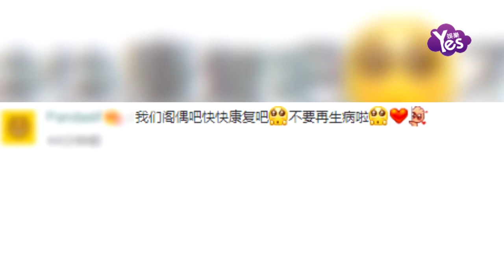【2年前】許閣患甲狀腺癌 已完成手術正在恢復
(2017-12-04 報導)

12月4日，據媒體報導,歌手許閣在幾個月前被診斷為甲狀腺癌,并于近日接受了手術,手術順利結束.隨后所屬社方面回應表示"許閣表示嗓子有些奇怪因此接受了檢查,得到了可能是甲狀腺癌的推測,需要手術才能確診因此進行了手術,手術后確定為甲狀腺癌但所幸是患病初期,且手術已經順利成功的結束,目前正在恢復中.